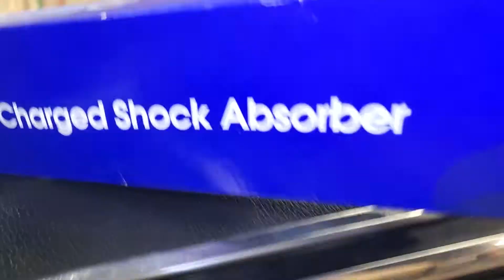February 6, 2021